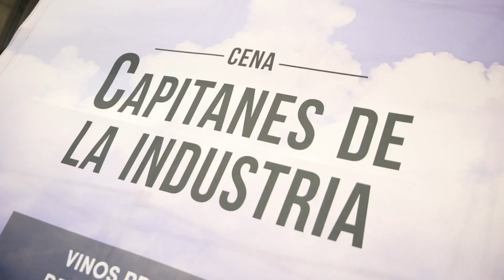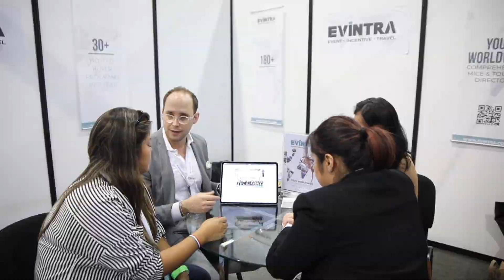TianguisTurístico23 𝄁 CONNECTING with THE BEST OF MEXICO’S Business and Tourism Industry 🌐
Our first time at TianguisTurístico23 in Mexico but for sure not the the last! 𝄁 The 47th edition of @tianguisturisticodemexico was an great event on a scale we did not even expect! See for yourself in our video.🙌🏼🇲🇽🌐

EVINTRA - offers Event-/Destination Services worldwide in over 130 countries

this videos contains some of the nice shoots we had been taking in Monaco, Monte Carlo. We are happy to offer any support for EVENTS | INCNEITVES | TRAVEL at the Destination Monaco, Monte Carlo with our Partner WTT - Welcome Travel Team - Request to